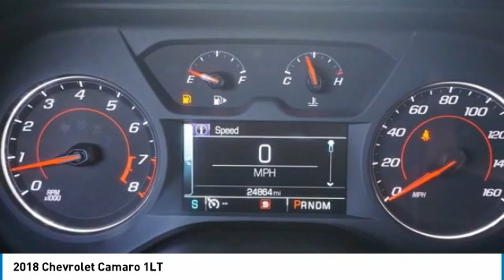2018 Chevrolet Camaro Austin 206348A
2018 Chevrolet Camaro 1LT

New Arrival! Back-up Camera, Bluetooth, This 2018 Chevrolet Camaro 1LT, has a great Silver Ice exterior, and a clean Black interior! Auto Climate Control, Leather Steering Wheel Satellite Radio, Sunroof/Moonroof, Aux Audio Input, Keyless Start AM/FM Radio Stability Control, ABS Brakes Satellite Radio Call to confirm availability and schedule a no-obligation test drive! We are located at 5255 I H 35 S, Georgetown, TX 78626.